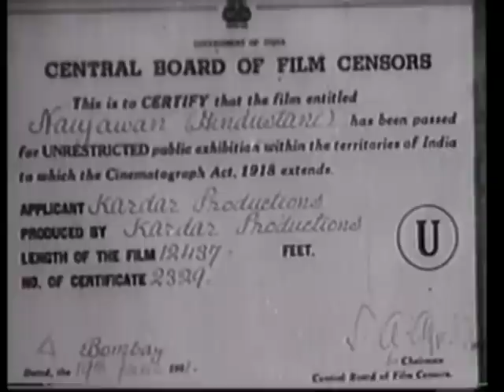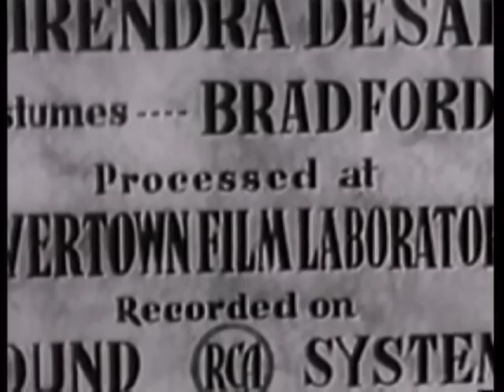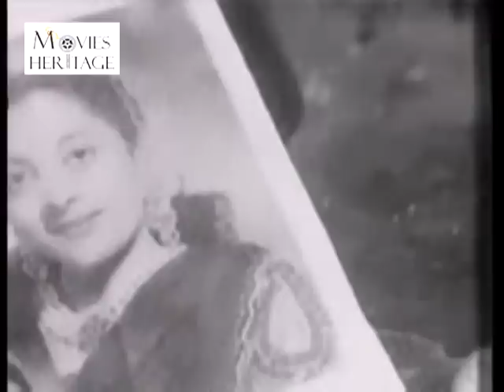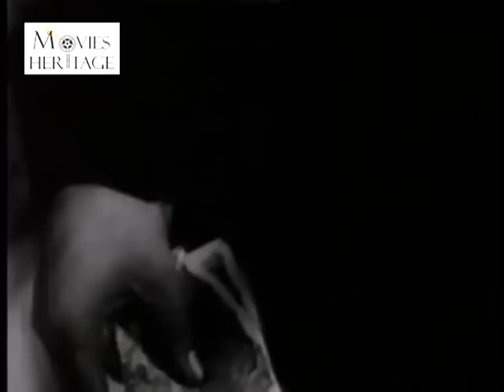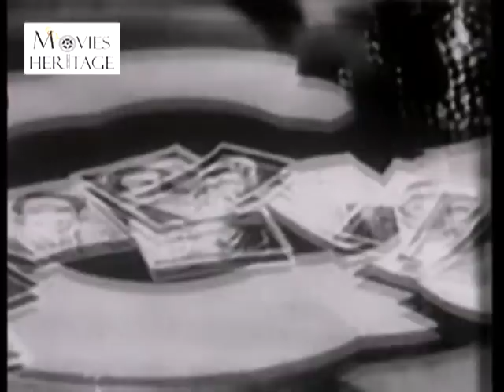Naujawan (1951) Full Movie - Old Bollywood Hindi Movies | Movies Heritage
Movie: Naujawan
Year: 1951
Starring: Prem Nath, Nalini Jaywant
Director: Mahesh Kaul
Writer: Inder Raj Anand, Zahur Raja
Producer: Ashfaq Malik